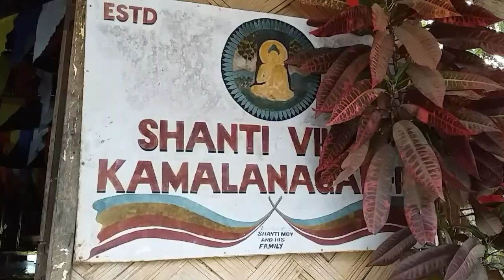Kamalanagar Bhuddha sothyo